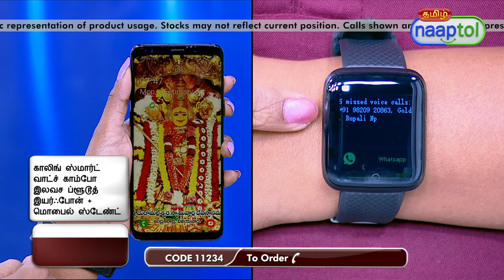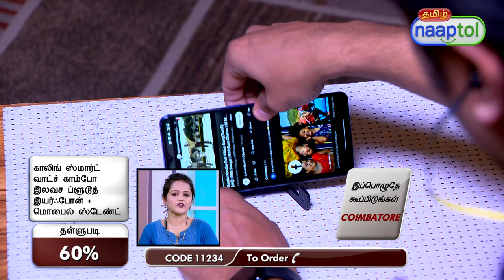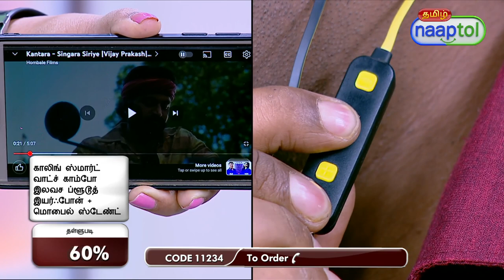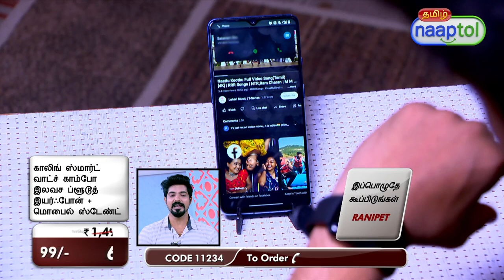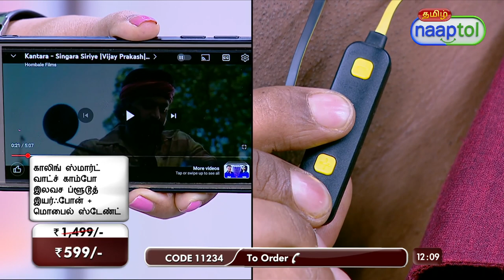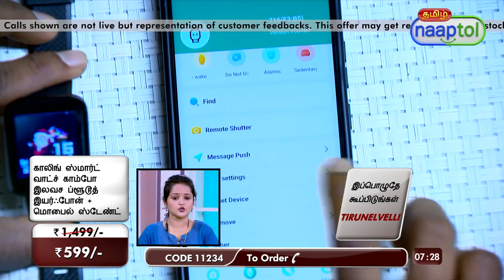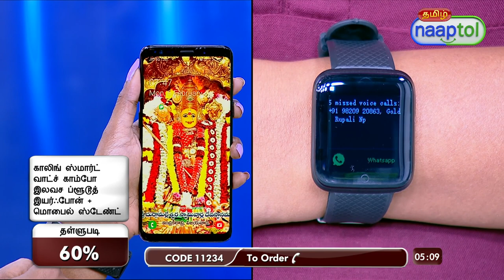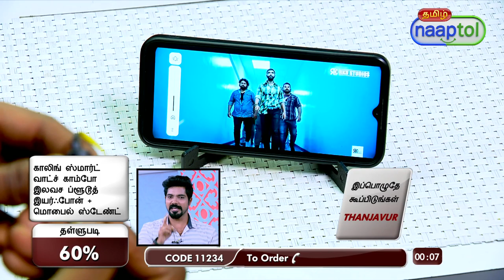Smart Watch + Earphones + Mobile Stand = (Code:11234)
Very seldom does one hear of anything coming free with a gadget, especially something as trending as a smart watch. And that's exactly where naaptol comes in as we bring to you this Smart Watch with Free Magnetic Bluetooth Earphones And Mobile Stand. The watch has a coloured display with a capacitive touch screen interface and is compatible with both IOS and Android. Through blue tooth connectivity it show you your call, message and social media notifications. You can also customize the wallpaper as per your choice from the given options. Along with this you also get a pair of magnetic Bluetooth earphones absolutely free that give you a complete wireless and hands free experience. The magnet prevents it from falling off your neck while traveling. And that's still not it as you also get a free mobile stand that for your smartphone. This is a foldable plastic stand that gives you horizontal and vertical viewing flexibility.

Highlights:
Colored display
Touch sensor
Heart rate monitor (accuracy 85%)
Bluetooth notification
Direct charging
Call notification
SMS notification
Customize wallpaper
Social media notification
Splash resistance (water drop resistance)
Music controller
Activity monitor
Free Bluetooth magnetic headset and mobile stand

Features of Smart Watch:
Screen: 3.3 cm TFT Screen (240 x 240 Pixels)
Type: Capacitive touch screen
SIM: No
Ring Tone Type: Vibration
Connectivity: Bluetooth 4.2 A2DP
Support OS Version: iOS 8.0 or above, Android 4.4 or higher
Wallpaper: Clock display
Notification For: facebook, whatsapp, twitter, WeChat
Pedometer: Ensures target is completed by displaying the step count
Fitness: Sedentary reminder, sleep monitoring, Heart rate monitor
Health Monitoring: Blood Pressure, Blood oxygen
Apps: Calendar, Alarm Clock, Stopwatch
Port: USB Port for charging
Standard Battery: 150mAh Li-polymer Battery
Charging Time: 2 Hrs
Backup: Working Time 24 hrs & Standby 4 Days
Size/Dimensions: 27 x 3.7 x 1.3 cm
Weight: 26 g

Features of Bluetooth Earphones:
Type: Bluetooth Earphones
Material: Plastic & soft silicone earbuds
Earbuds: Wireless sports ear buds
Connectivity: Bluetooth
Bluetooth Version: v4
Compatible With: Android & iOS
Transmission Distance: 5m
Microphone: Built-in
Ports: Micro USB port for charging
Buttons: Power on/off, call attend & disconnect, volume +/-, previous/next( Total 3 Buttons)
Battery: Built-in rechargeable 100mAh Li-ion battery
Playback Time: 2 hrs
Length: 52 cm
Weight: 32 g

Features of Mobile Stand:
Type: Mobile Stand
Material: Plastic
Design: Foldable
Supports: Both vertical and horizontal viewing
Colour: Assorted

Package Contents:
1 x Smart Watch
1 x Magnetic Bluetooth Earphones
1 x Mobile Stand